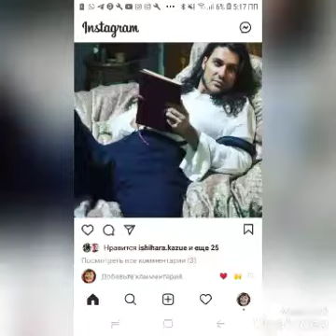David Garrett i love you ( autor song Dora Lux)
моя песня